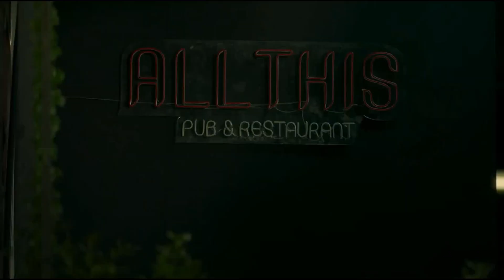Dew & Mum || 609 Bedtime Story || Gone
I readily admit to being a BL AND a Sci-Fi junky. Where there's both you will find me front and center. And taking center stage is Ohm and Fluke both of whom I continue to enjoy and support. Their newest series has just started and the edit represents the vibes I'm getting from what I hope to expect.

I own very little. All rights and privileges belong solely to the original owner(s). Images are excerpts from episodes 1 & 2 of 609 Bedtime Story the series. Pascal Junior featuring Bastian is here singing GONE.

Who here is happy that Winter has arrived?  Just me I guess :D  :D  :D